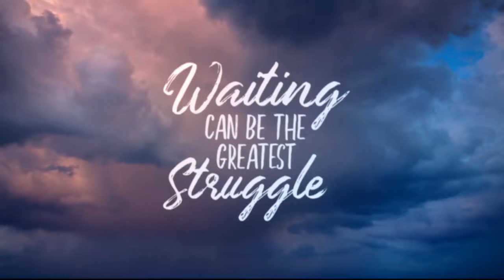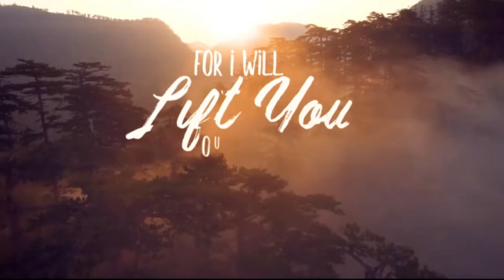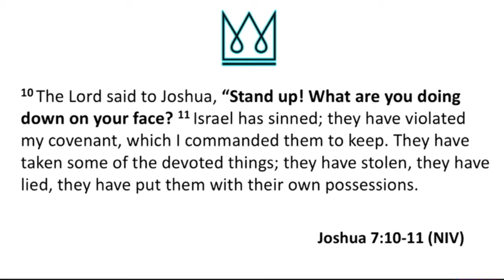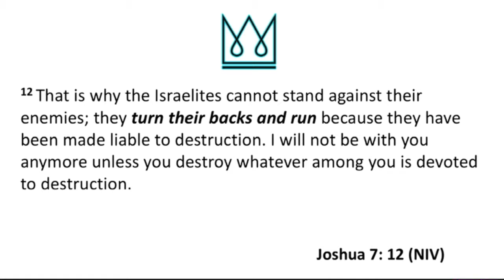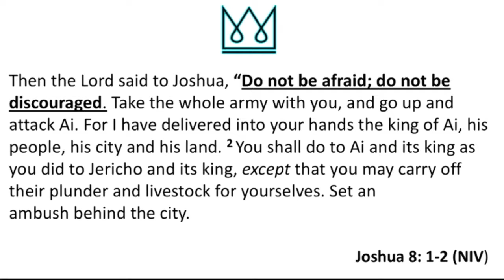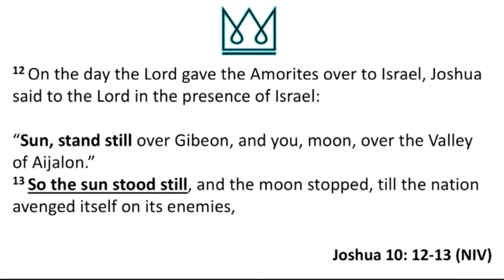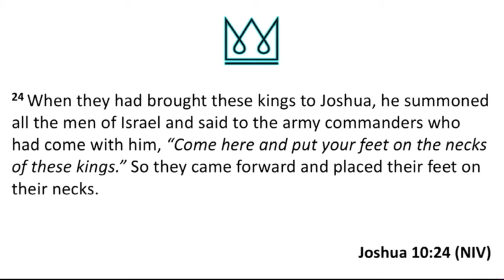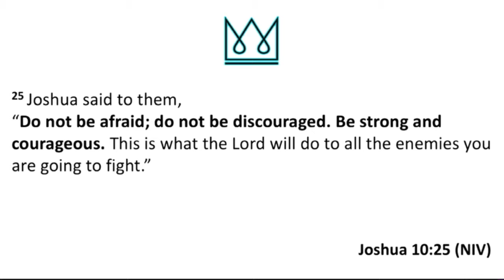Pastor Bonnie Powell delivers sermon entitled Jesus; Trust GOD 6 30 19